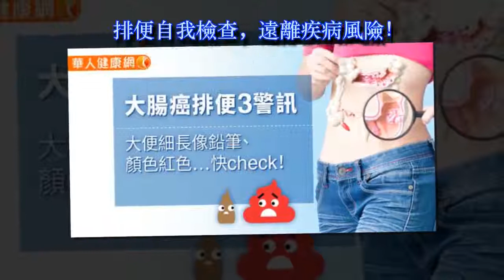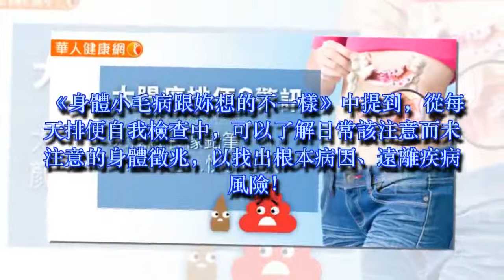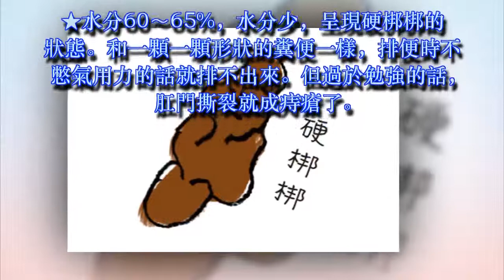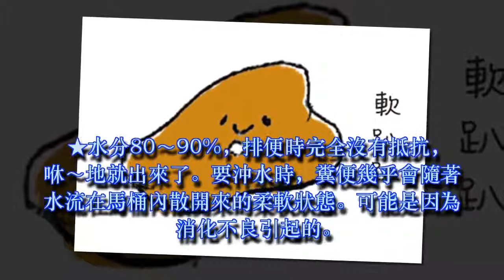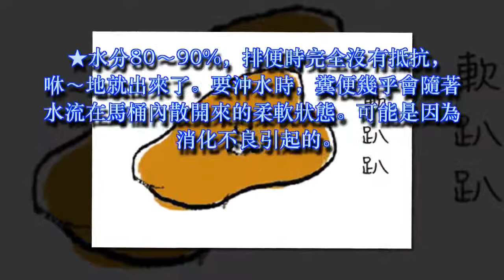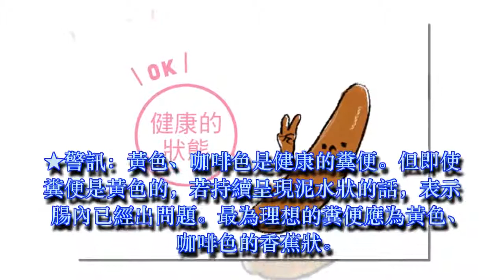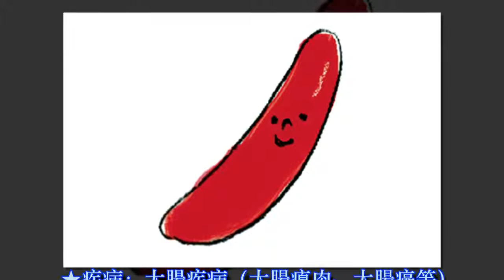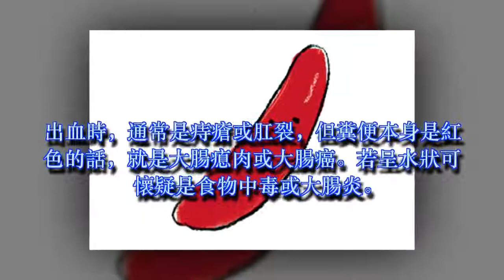大腸癌排便3警訊：大便細長像鉛筆、顏色紅色…快check！